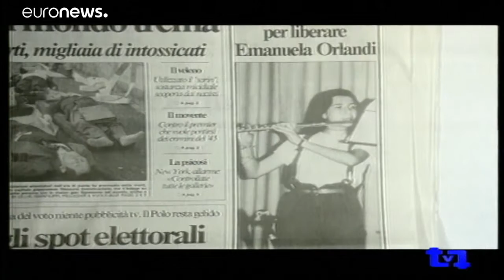Загадочный скелет в папской нунциатуре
Прокуратура проверяет версию, что останки могут принадлежать Эмануэле Орланди, исчезнувшей при невыясненных обстоятельствах 35 лет назад.…